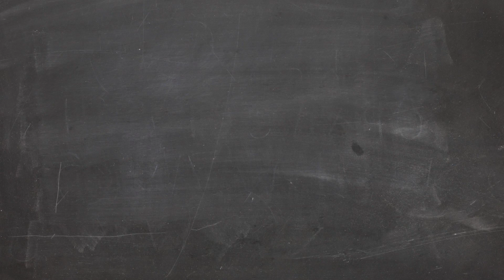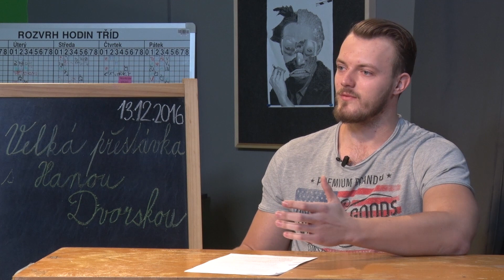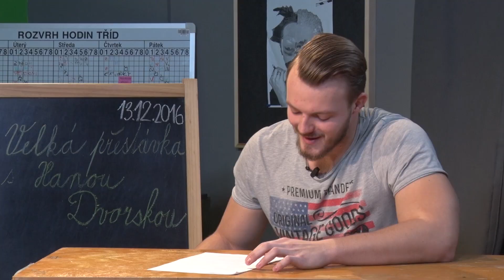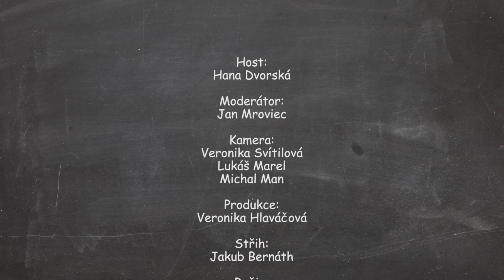Hana Dvorská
Vyrobili studenti dílny talk show Velká přestávka, VOŠP.

Moderátor: Jan Mroviec
Kamera:
Michal Man
Lukáš Marel
Veronika Svítilová
Produkce: Veronika Hlaváčová
Střih: Jakub Bernáth
Režie: Kristýna Frymlová

Pod vedením
Vojty Nouzáka a Honzy Dědka

Talk Show#